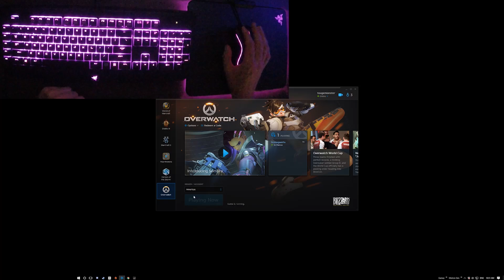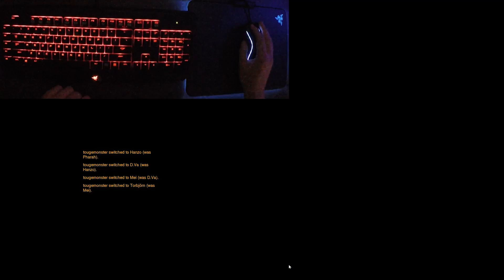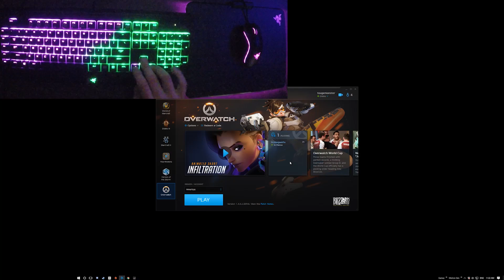Overwatch / Razer Chroma Gameplay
A quick round as Lucio on Lijiang Tower, followed by a test of several heroes in the Practice Range.

Demonstrating the Razer Chroma app for Overwatch using:
Keyboard: Razer BlackWidow Chroma
Mouse: Razer Mamba TE
Pad: Razer Firefly